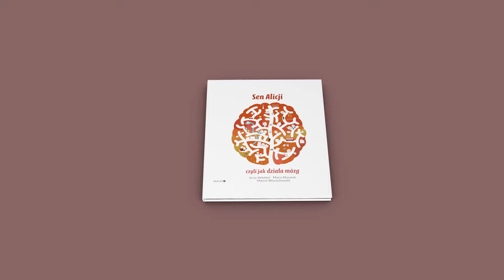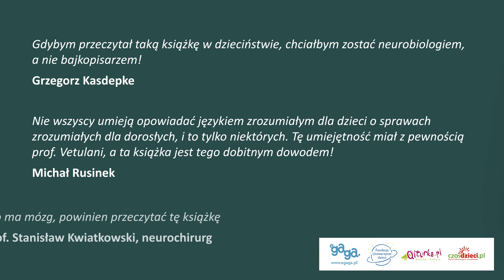Sen Alicji, czyli jak działa mózg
To się w głowie mieści!

Gdy Alicja śpi, budzą się neurony. Prawdę mówiąc, one nigdy nie śpią, co najwyżej potrzebują nieco odpocząć. Tym razem mózg Alicji postanowił wyprodukować nietypowy sen, podczas którego opowie, w jaki sposób dowodzi całym organizmem.

Sen Alicji podarował czytelnikom profesor Jerzy Vetulani. Był nie tylko wybitnym naukowcem, ale również gawędziarzem prosto i zabawnie wyjaśniającym sekrety nauki. Rewelacyjnie zilustrowana opowieść Profesora to porcja bezcennej wiedzy i mnóstwo śmiechu.